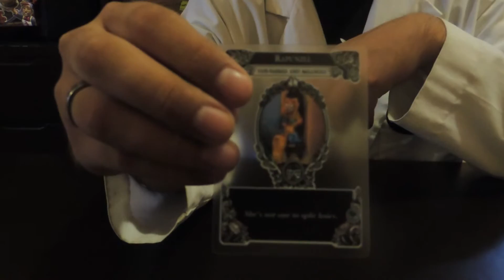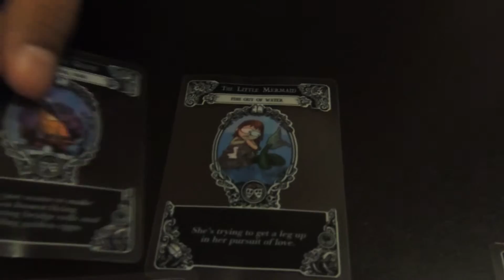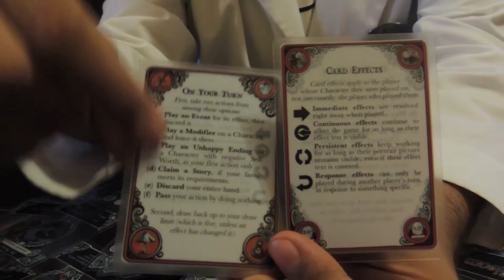Fairytale Gloom de Atlas Games - Unboxing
Unboxing del juego de cartas "Faitytale Gloom" de Atlas Games, un juego oscuro donde aquél que logre hacer más triste a su familia antes de fallecer será el ganador.